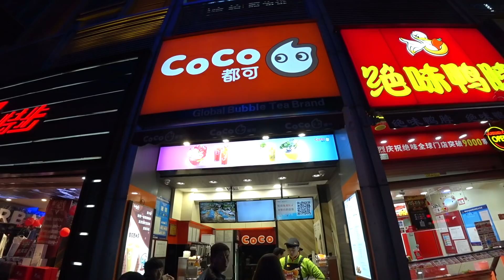【中國大陸-北京】14小時硬座初體驗/隔壁大叔請客/羊肉泡饃必吃/涼皮必吃 | Mita小瘋子🌎獨遊四個月 VLOG #111